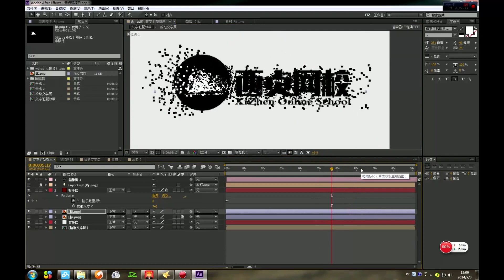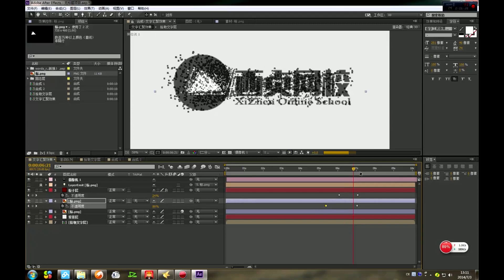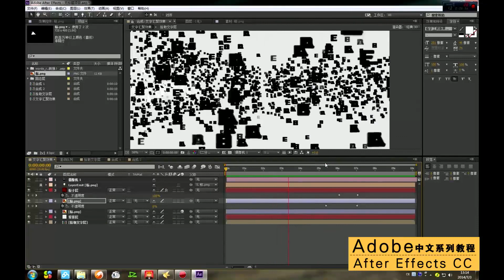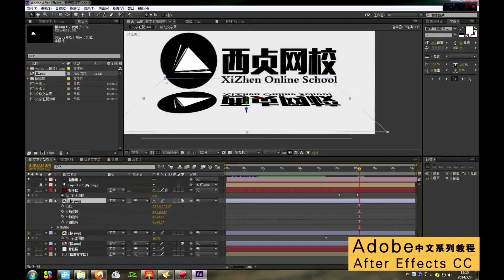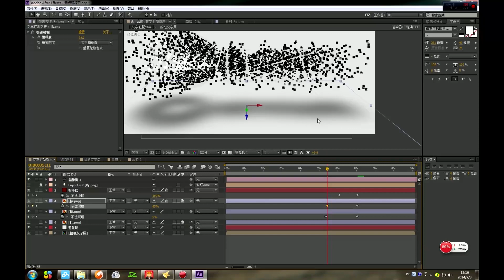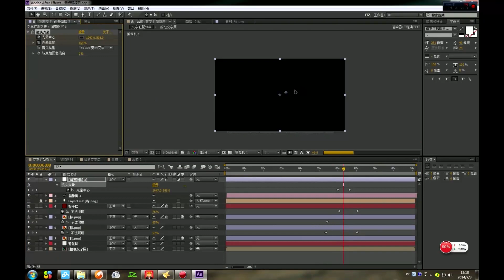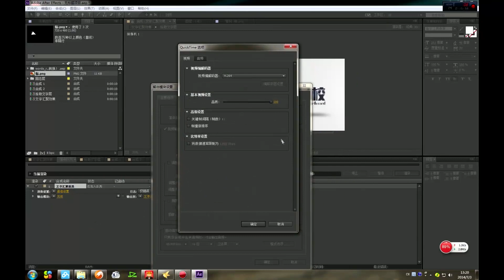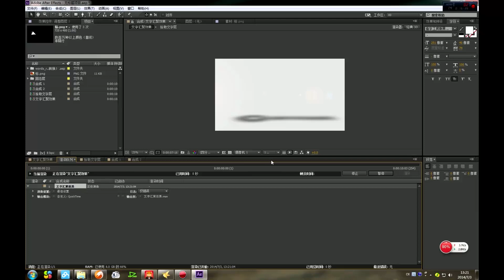ae中文入门零基础教学视频 79 案例（二）文字汇聚效果06